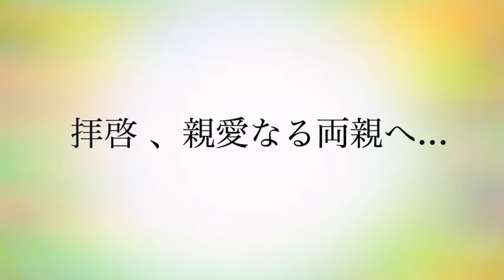両親に送る曲【MV】"Dear..." prod.by CULTONES/ 泣目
親愛なる両親へ贈る歌。
少年時代の思い出や両親への感謝。

『Dear...』
・Lyric By 泣目
・Prod By CULTONES